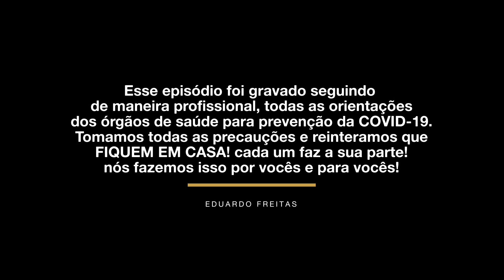Review Prancha Stealth | Dicas de Bodyboard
Salva rapaziada, eis aqui mais um review de bodyboard, explico tudo que vocês precisam saber sobre prancha gringa, espero que curtam e divulguem para os amigos. Let's do that!!!